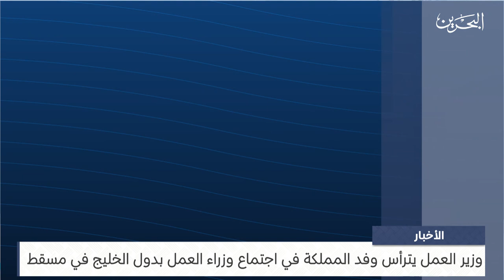البحرين مركز الأخبار : وزير العمل يترأس وفد المملكة في اجتماع وزراء العمل بدول الخليج في مسقط